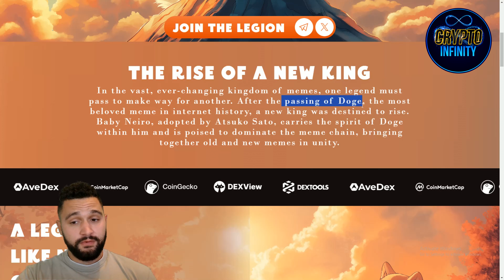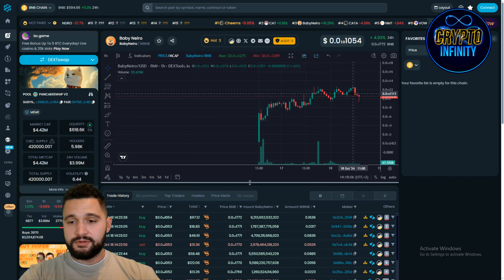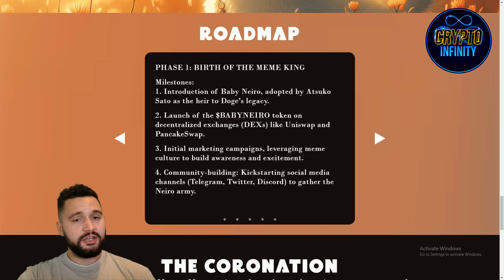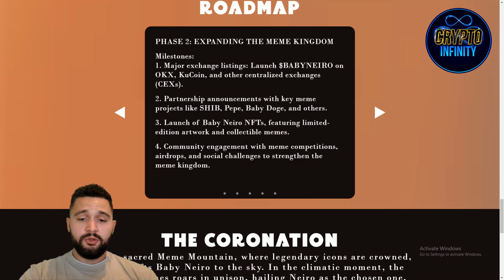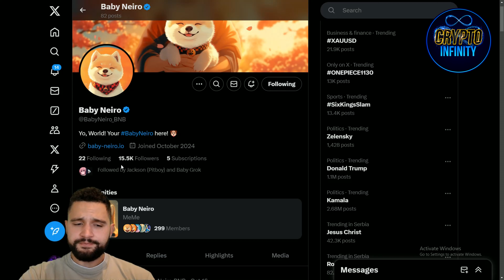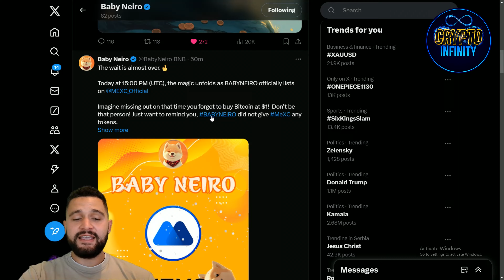🔥 THE RISING STAR ON BNB 🔥 BABY NEIRO 🔥 The Meme King Ready to Dominate! 🔥 Don't Miss This!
In the world of memes, a new star is on the rise. Baby Neiro, the spiritual successor of the legendary Doge, is poised to take over the meme landscape. Adopted by Atsuko Sato, Baby Neiro is ready to unite old and new memes, creating a new era on the BNB Network. Watch as Baby Neiro prepares to dominate the meme chain and capture the hearts of millions!

●▬▬▬▬▬▬▬▬ 🔥 Secret Calls 🔥  ▬▬▬▬▬▬▬▬●

●▬▬▬▬▬▬▬▬ Useful Links  ▬▬▬▬▬▬▬▬●